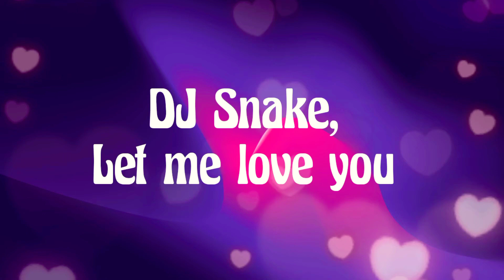DJ Sneke ft justin Bieber -Let Me Love You (Lyrics video,)